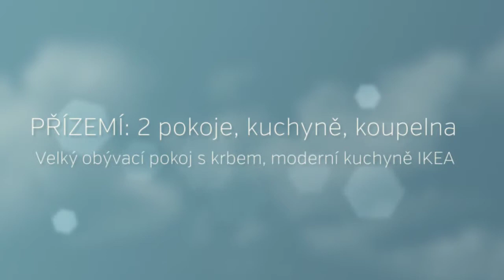Pěkný dům na prodej, RD, u Liberce, Habartice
domy na prodej Liberec, bývalá škola, rodinný dům, prodej domu, Frýdlant, Liberec.
Nabízíme vám velký dům 4+1, nedaleko jsou Habartice, Frýdlant, Liberec. Tento výhodný dům na Liberecku je vhodný k bydlení, rekreaci nebo jako farma. Možnost využití jako školící prostory. V roce 2009 byla provedena rekonstrukce RD. V domě se nachází pokoj s krbem, kuchyně, 3 ložnice a půda (možnost 4 pokojů). Objekt bývalé školy má velkou zahradu k využití. Levný dům na prodej u Liberce nabízí široké možnosti: cykloturistika, houbaření, vyjížďky na koních, produkty ovčí farmy, rybaření. V nedalekém městě Frýdlant najdete hrad a zámek Frýdlant. Hezký dům na prodej u Frýdlantu je vzdálen pouze cca 10 minut autem. Škola na prodej. Pěkný dům na prodej, RD, u Liberce, Habartice, Háj, domy na prodej Liberec, bývalá škola, rodinný dům, prodej domu, Frýdlant, Liberec.